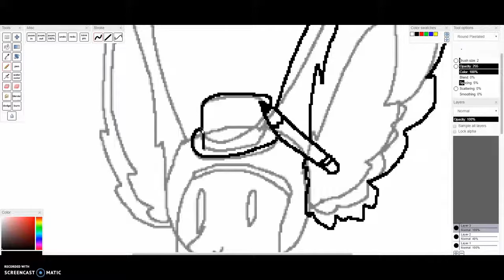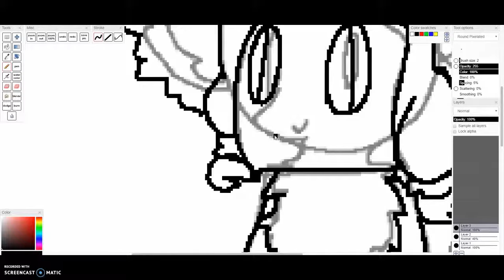Braix Redesign!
Just put sticky note for her face and added a bow to her tail. She uses her pencil to draw new expressions but when talking her "mouth" is automatically animated. also increased her hue